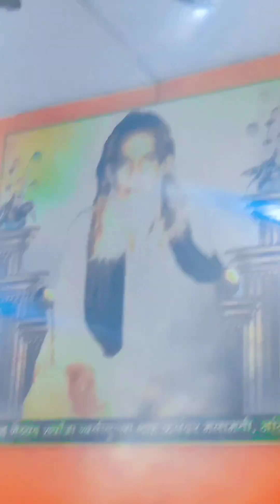25 October 2024